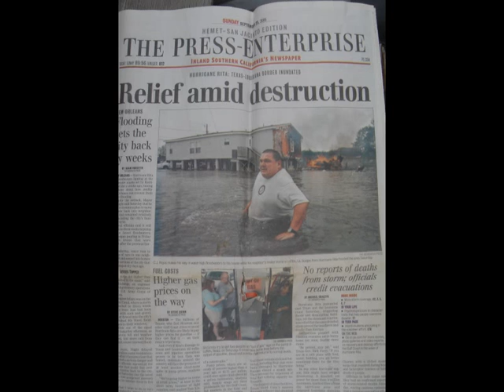Blue Moon - Greg Tibbits Alto Sax and Cliff De La House Electric Guitar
close your eys and imagine slow dancing, in the dark sex repressed drunken late fifties, early sixties, before the Beatles invasion, she felt so good next to you. couldn't find a picture of anyone like that so just picked photos at random.